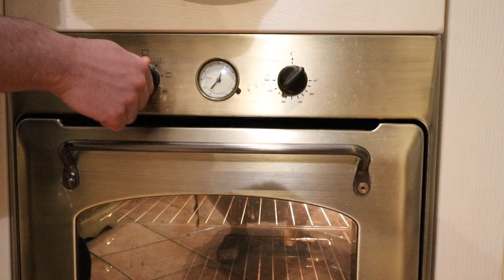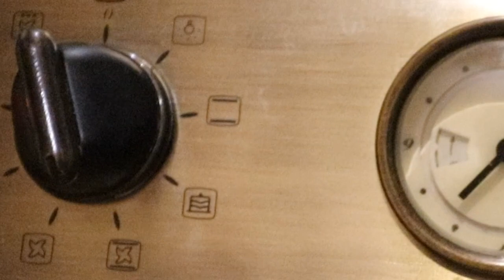TORTA SACHER RICETTA FATTA IN CASA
SPATOLE in silicone
TORTIERA 20cm
SOTTOTORTA 20cm
e il CAPPELLO!!!